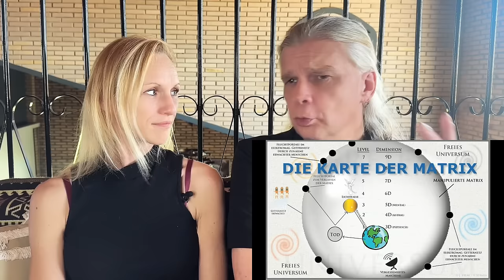6: Verlangen nach Freiheit: Die wahre Bedeutung der roten Pille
In diesem Video erfährst du die wahre Bedeutung der roten Pille und was es bedeutet, die Matrix zu verlassen. Tauche ein in die Suche nach Freiheit und erlebe eine Bewusstseinserweiterung!

Im 6. Teil über Bewusstseinserweiterung und Bewusstseinszustände geht es um einige weitere Zustände wie Die Matrix verlassen - Die Bedeutung der roten Pille und das Ende der Matrix, das Verlassen aller Matritzen, das Freie Universum, Windselbste, Supraselbst und die Holistische Perspektive.

Teil 1: Das aktive innere Sehen
Teil 2: Egotod, Schattenarbeit und Sphäre der Agierenden
Teil 3: Die Spiegelwelt
Teil 4: Das innere Kind
Teil 5: Die Non Dualität
Teil 6: Das Ende der Matrix

00:00 Start
00:26 Die Windselbste
07:20 Die Holistische Perspektive
11:30 Die Grenze der Matrix

Wir sind die Matrixxer, Nicki (ehem. Shiva) und Jonathan und all unser Wissen ist aus 1. Hand, d.h. wir sind rationale Spiritualisten, die nur das wirklich glauben, was wir auch selbst erlebt haben. Wir verlassen uns nicht auf Wissen aus 3. Hand bzw. das, was man in anderen Videos, Bücher und Nachrichten an Informationen erhält.
Dazu nutzen wir unsere eigenen inneren Fähigkeiten wie Astralreisen, Träume, Hypnagoge Zustände und unsere Master-Technik die Spirituelle Dissoziation, um an unser Wissen zu gelangen.